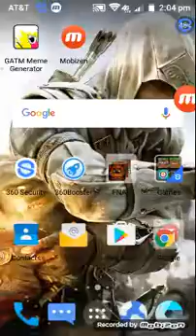FNAF 2 Android gamplay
Sorry guys for short far away screens and some bad quality but if y'all keep subscribing I will get paid by YouTube and then I can buy an elgoto so my videos will be like coreyxkenshie's vids and dan tdm's vids